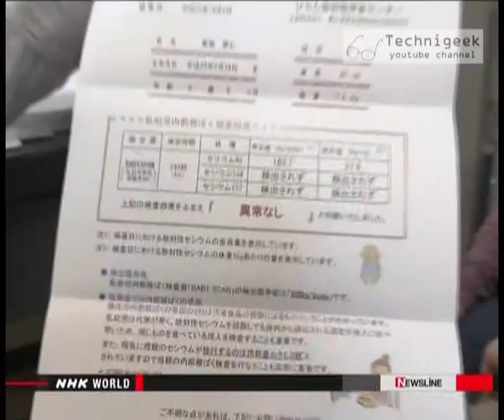Baby radiation scanner جهاز فحص الاشعاعات للأطفال الاول في العالم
the device called "whole body counter"  that is used to measure the amount of radiation your body has is available since long years now and used in hospitals in places in the world hit by radio active materials disaster like fukushima in japan , the problem is that this device is made for the adult body size only , this device was developed to fit for babies and little children ,its the worlds first.
جهاز فحص المواد المشعة في جسم الانسان متوفر منذ سنين طويلة و يتم استخدامه في المستشفيات في الاماكن التي ضربت بكارثة اشعاعية او تسرب مواد مشعة مثل فوكوشيما في اليابان ,لكن المشكلة ان هذا الجهاز معد لفحص اجسام الاشخاص البالغين فقط ,ولا يلائم الاطفال اي الاجسام الصغيرة , قامت احدى الشركات في اليابان بتطوير هذا الجهاز الخاص لفحص الرضع و الاطفال , و ذلك لاستخدامه لفحص الاطفال في منطقة فوكوشيما في اليابان المتضررة بالاشعاعات النووية التي تسربت من المفاعل النووي الذي تضرر في كارثة التسونامي الاخير , هذا الجهاز هو الاول من  نوعه في العالم.